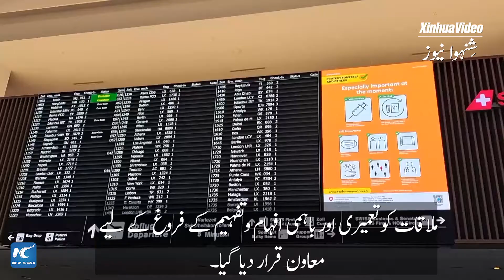سینئیر چینی سفارتکار کی امریکی قومی سلامتی کے مشیر سے ملاقات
ایک سینیئر چینی سفارتکار نے زیورخ، سوئٹزرلینڈ میں امریکہ کے مشیر برائے قومی سلامتی سے ملاقات کی۔
دونوں فریقین نے چین-امریکہ تعلقات اور باہمی دلچسپی کے حامل علاقائی اور بین الاقوامی امور پر کھلے ماحول میں تفصیلی گفتگو کی۔
ملاقات کو تعمیری اور باہمی افہام و تفہیم کے لیے معاون قرار دیا گیا۔